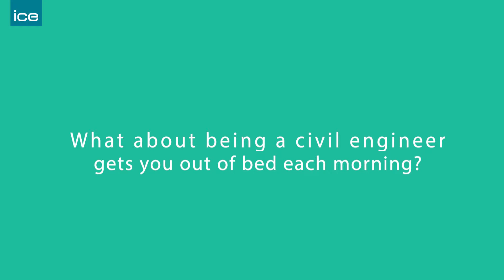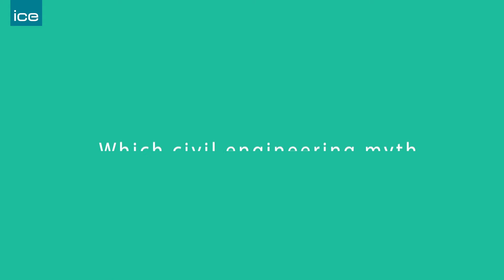WICE - Colin Glen